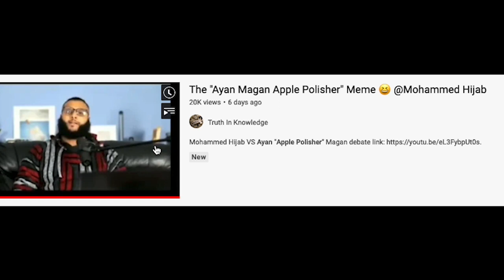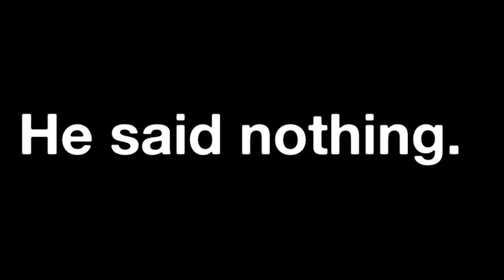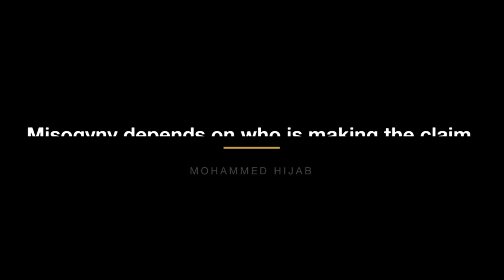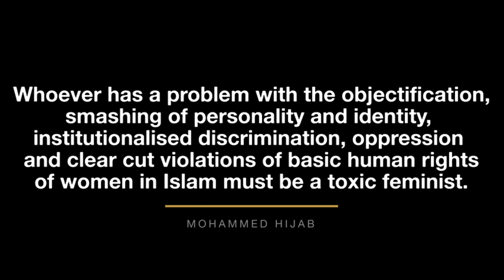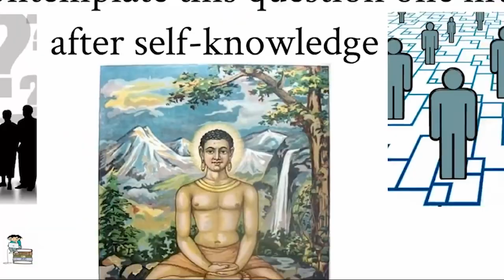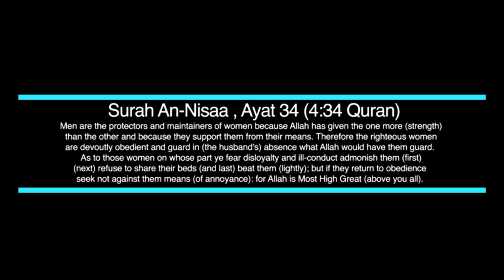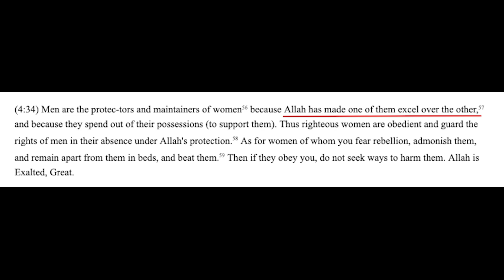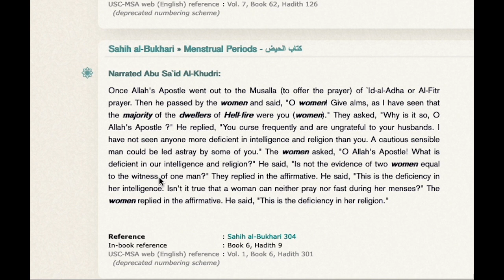Sharia apple polisher Mohammed Hijab swears Ayaan.